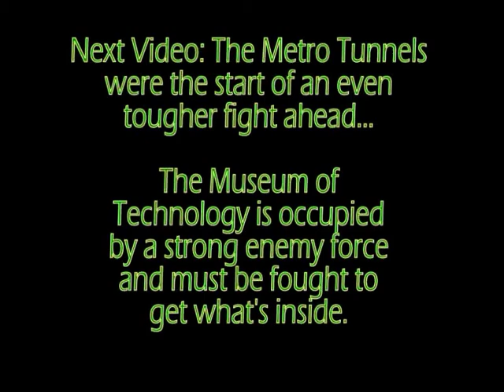Fallout 3 Walkthrough (GOTY Edition) - Very Hard - Part 76 - More Tunnels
That's right, more metro tunnels, at least they aren't filled with Feral Ghouls this time! Those are suprisingly durable and more difficult to kill compared to what Gabriel faces in his quest for the Virgo II dish!